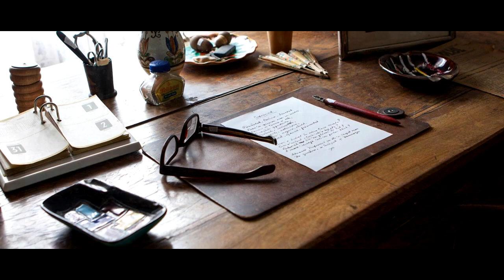De-abia plecaseşi... Mihai Bisericanu / Tudor Arghezi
Versiunea mea, vocea mea, muzica mea pentru o binecunoscută poezie